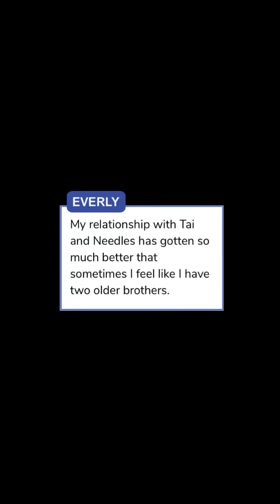Unexpected Truths - Episode 17 (Episode Choose Your Story)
Everly learns the hard way that there are some truths you can't run away from. No one said high school was easy.

Please support the author by reading this story on the app!!!